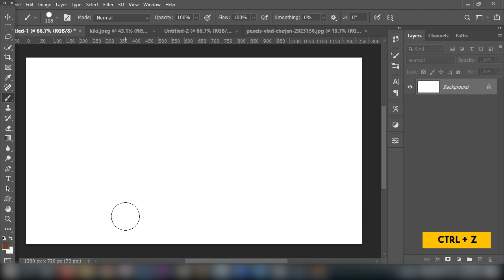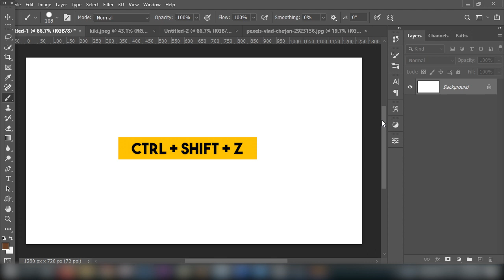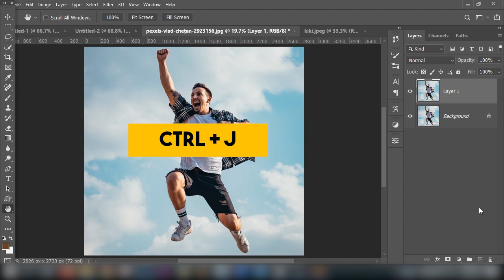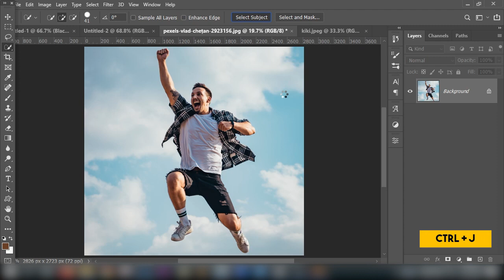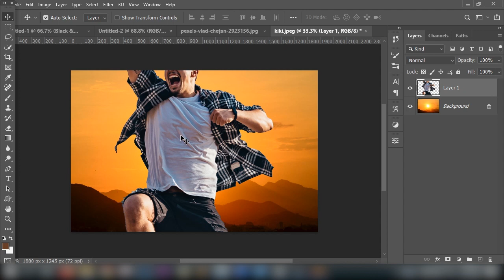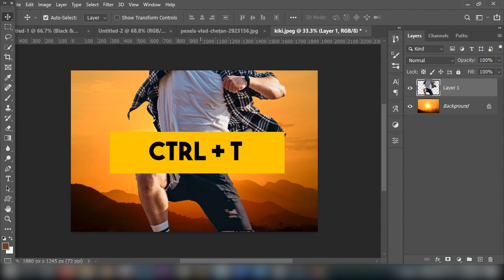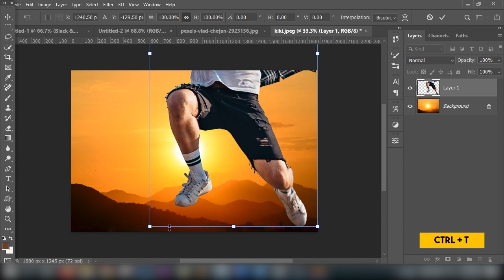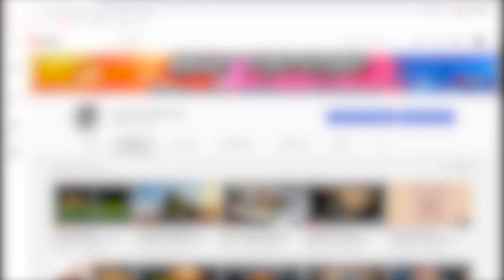Photoshop Keyboard Shortcuts - Photoshop Shortcuts - Photoshop tutorials - Areeb Productions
Hey everyone, Here's a quick and short video of very useful Shortcuts for Adobe Photoshop which you can use to speedup your work.
If you're into photo editing then you might already know this but if you're starting out or a beginner then this video will be helpful for you.

▽ The Keys that were covered in this video are
◆Ctrl + z
◆Ctrl + Shift + z
◆Ctrl + D
◆Ctrl + J
◆Ctrl + T
▽ Time Stamps :
0:00 - Intro
0:11 - Ctrl + z
1:03 - Ctrl + Shift + z
1:44 - Ctrl + D
2:23 - Ctrl + J
3:11 - Ctrl + T
3:57 - Outro